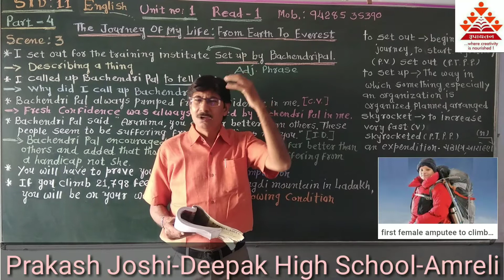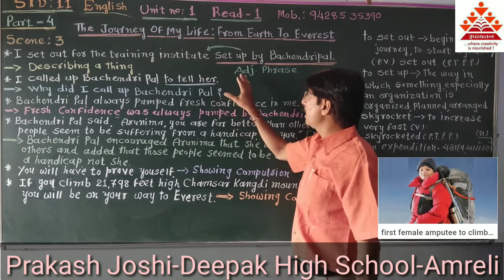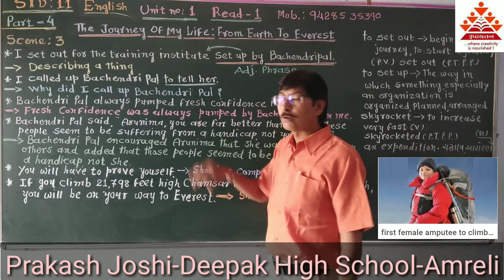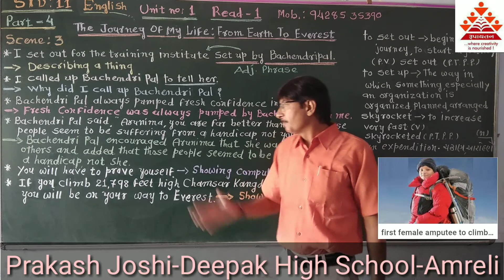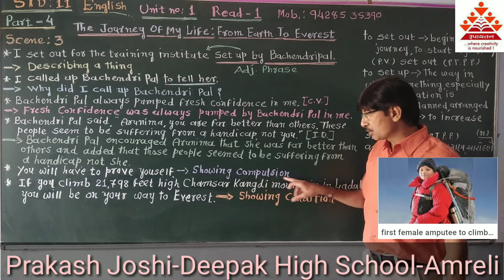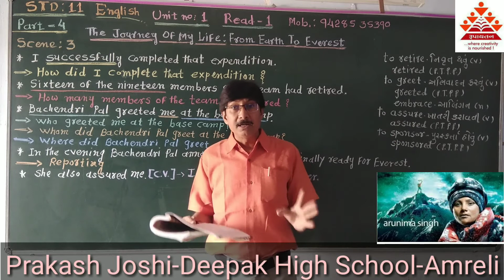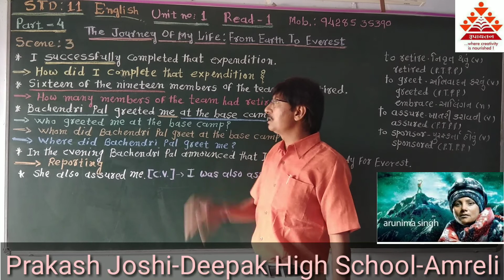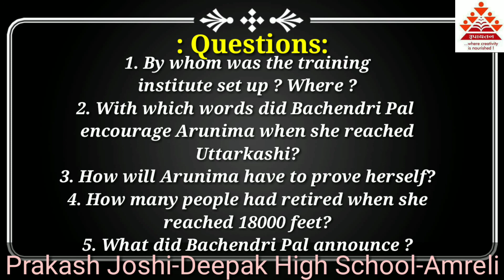The Journey Of My Life: From Earth To Everest/Unit 1/Read-1/Part-4/STD 11/English (S.L.)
Prakash Joshi-Deepak High School-Amreli